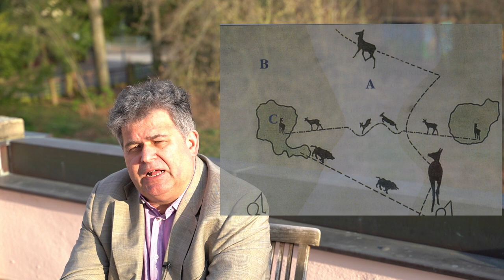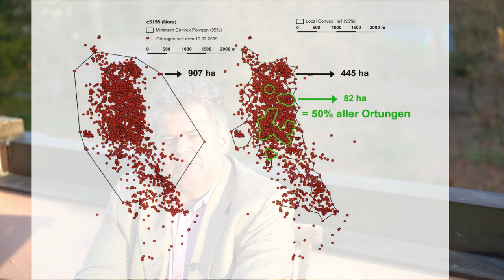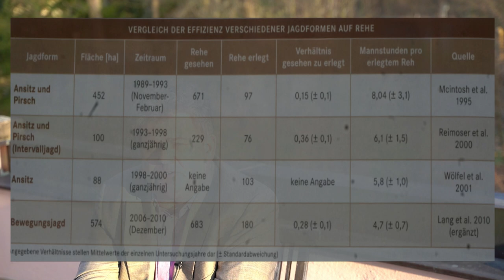"Bewegungsjagd" -noch zeitgemäß? Teil 2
Nachdem wir im Teil 1 auf allgemeine Fragen zum Thema Drück-Stöber-Jagd eingegangen sind, beschäftigen wir uns im vorliegenden Video mit folgenden Themen:
Ist es sinnvoll, Drück-Stöber-Jagden spezifisch auf bestimmte Wildarten auszurichten?
Haben große Hunde, z.B. Vorstehhunde, auf Drück-Stöber-Jagden grundsätzlich nichts zu suchen?
Sind Drück-Stöber-Jagden im Vergleich zu Ansitz und Pirsch wirklich effizienter bzw. ökonomisch günstiger zu bewerten?